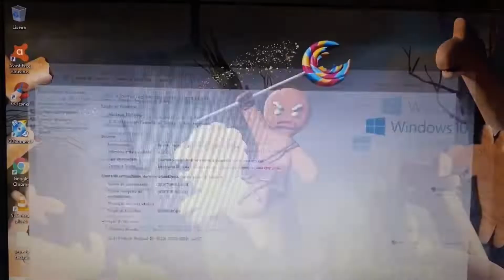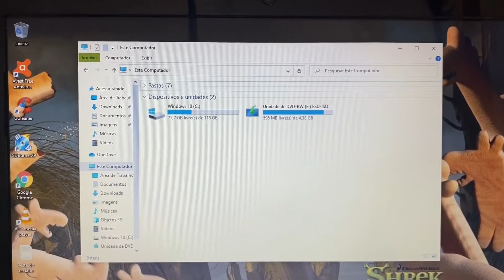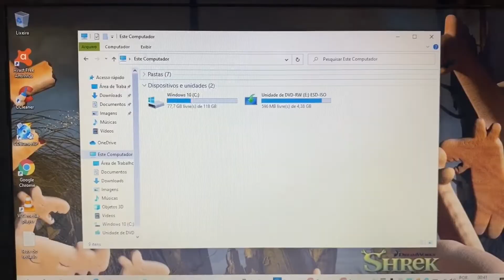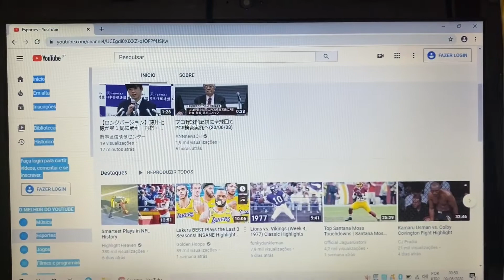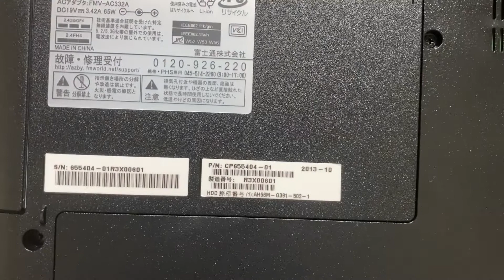Notebook Fujitsu Completo com SSD HDMI Bluetooth WebCam USB 3.0 Barato 🙀 Vendido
¥14,000

Modelo 2014
Intel Pentium 3558U 1.70GHz   (4 Geração)
4 Giga Memoria DDR3L
Wi Fi
Bluetooth
WebCam Embutida